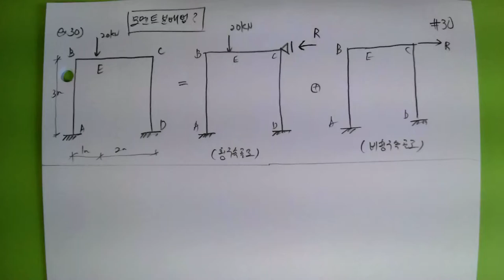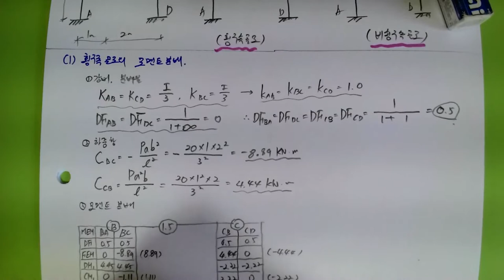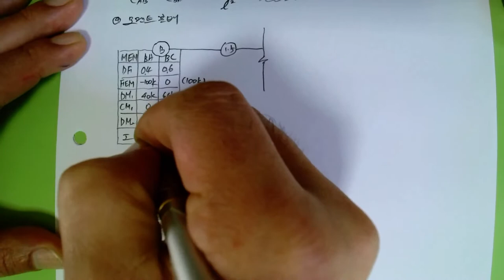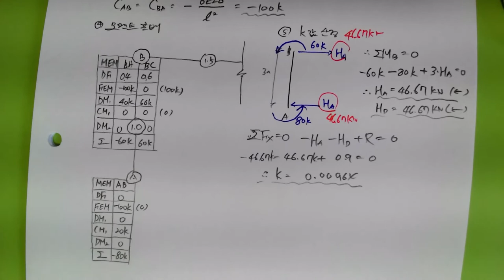[108_구조역학(07장_부정정구조물의해석(30_90회 기출문제_모멘트분배법을 이용한 횡구속및비횡구속골조)2022.6.12.촬영]_#2022년건축구조기술사#2022_#@楷供안병희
[108_구조역학(07장_부정정구조물의해석(30_90회 기출문제_모멘트분배법을 이용한 횡구속및비횡구속골조)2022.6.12.촬영]_#2022년건축구조기술사#2022_#@楷供안병희_#2022년 건축시공기술사_ @楷供_안병희합격특강_ @楷供_안병희합격특강_ @楷供_안병희합격특강@楷供_안병희 with 韜光養晦2022 _楷供_善生과 함께하는 중등임용고시 합격하기_충분히 할 수 있습니다.